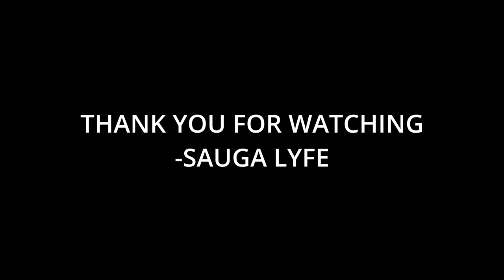Mar Guwop Music Compilation